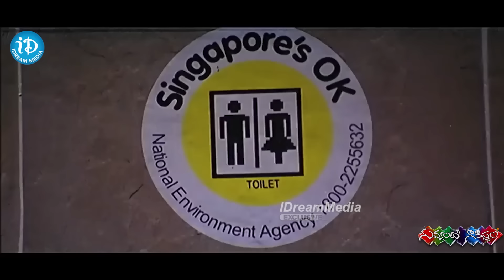Ali & Mallikarjuna Rao Highlight Comedy Scenes || Super Hit Comedy Scenes || iDream Clips